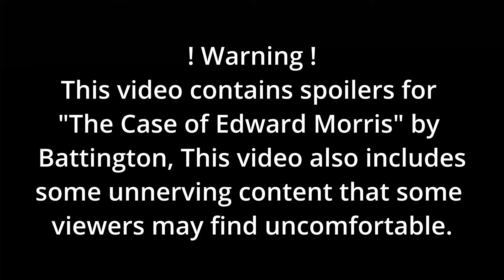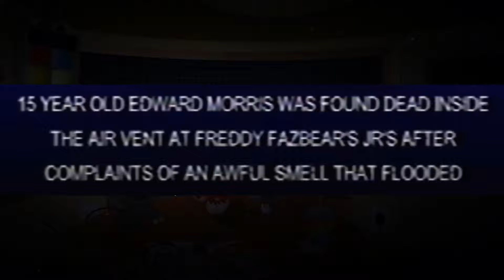Why "The Case of Edward Morris" Is One Of The Most Unique FNAF VHS'...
Battington outdid himself with this.
Watch the original video by @Battington